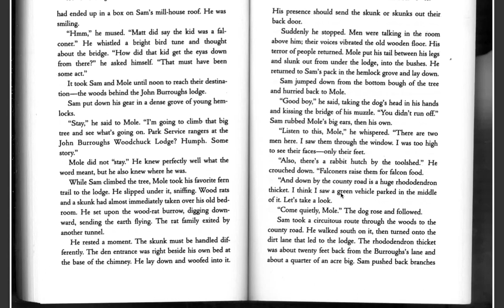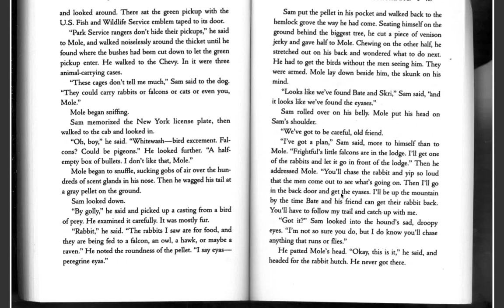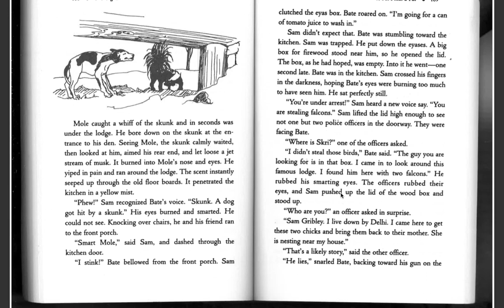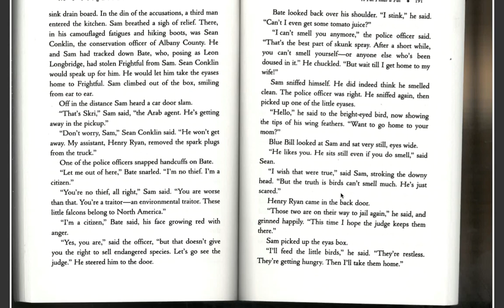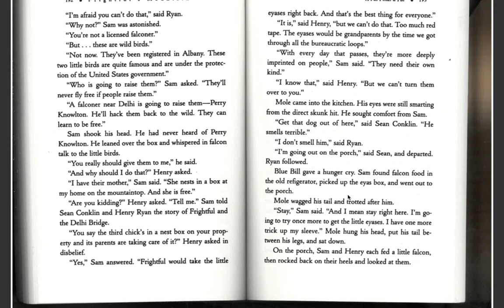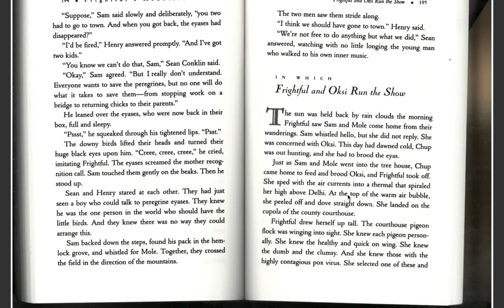Audio Chapter 15 A Pal Finds A Pal Part 2 Wednesday 3/25